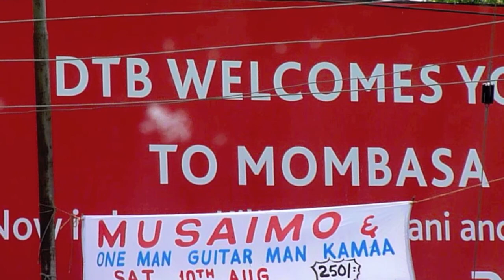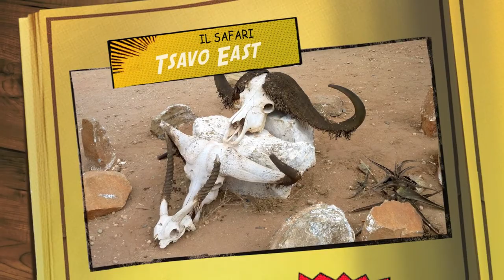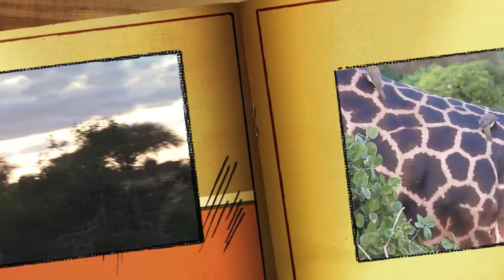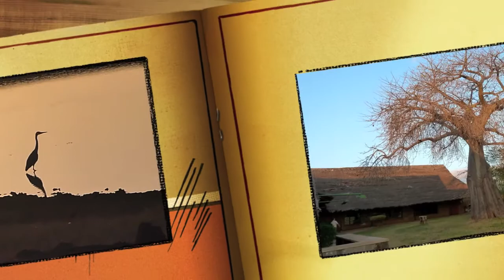KENYA 2013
Cronaca sintetica di una vacanza (incluso safari etc. etc.)